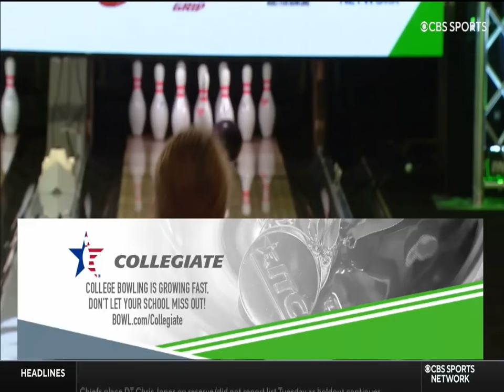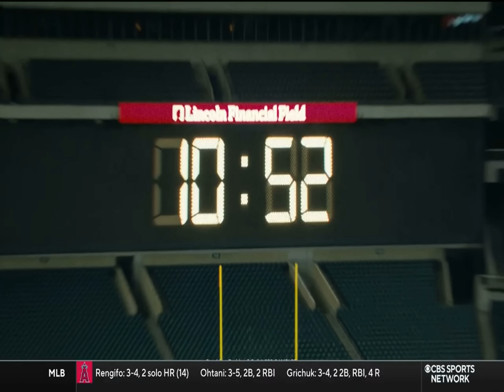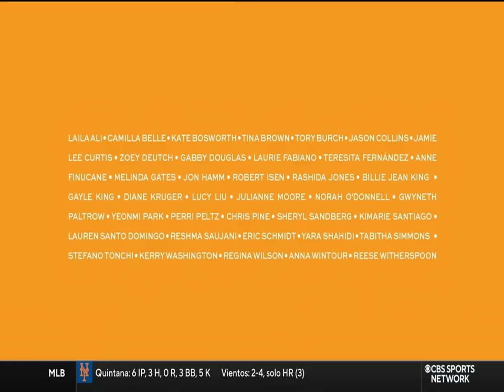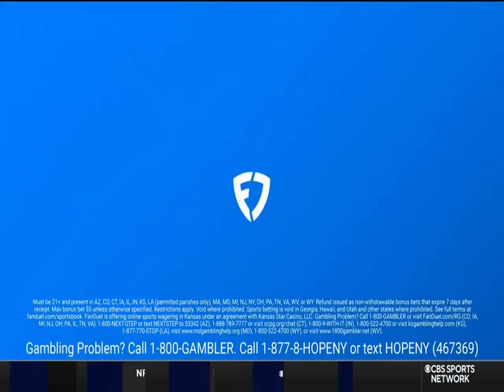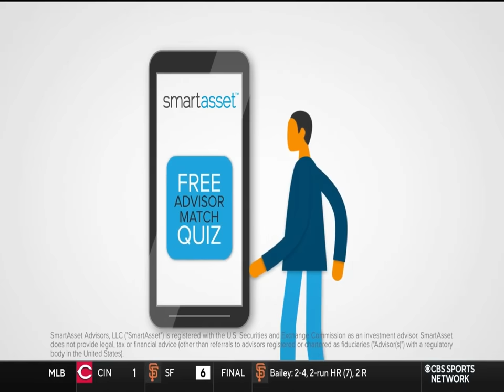2023 ISC Men’s Bowling Singles Championship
2023 Collegiate Singles Championship
Adam Atkins - AJ Wolstenholme
Austin Grammar - Vincent Luong
South Point Bowling Plaza, Las Vegas, NV